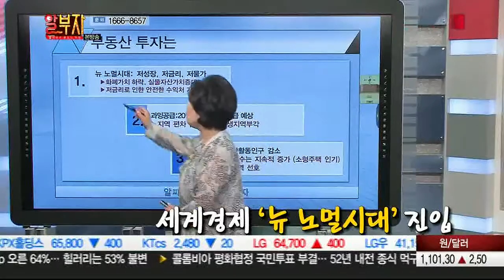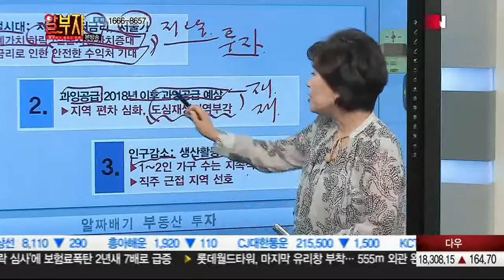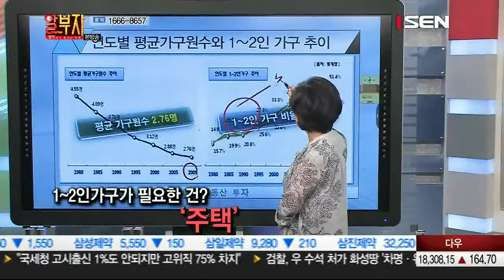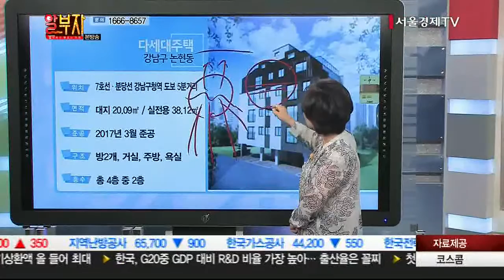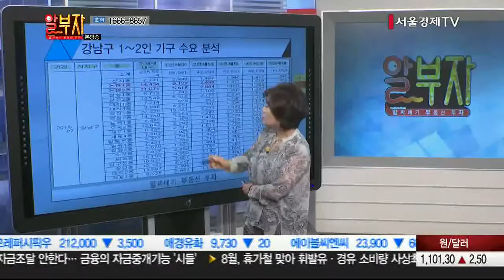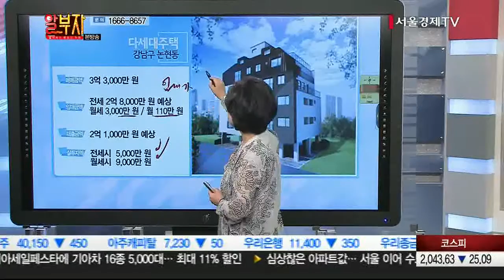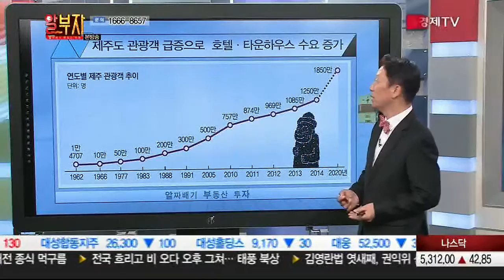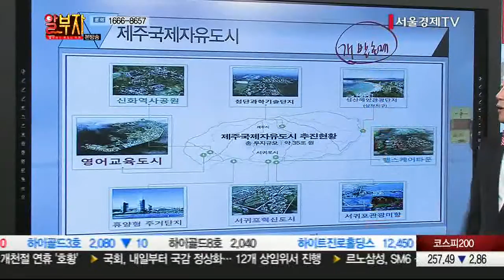20161003_알.부.자 (알짜배기 부동산 투자)_12회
복잡하고 어렵게만 느껴지던 부동산 제테크를 똑소리나게 할 수 있도록
알찬 노하우를 전해주는 시간! 급변하는 국내 경제 속 안전하게 내 부동산
자산과 내 자산을 불려가는 요령과 거기에 알맞은 투자방법까지 전해준다